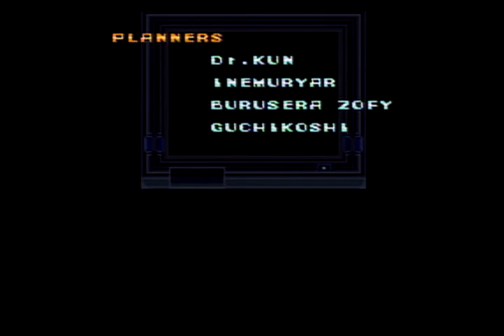Mega Man X Practice run 100% 2016 02 27